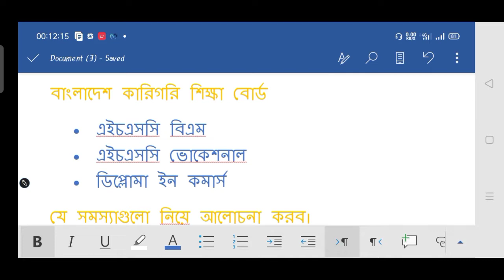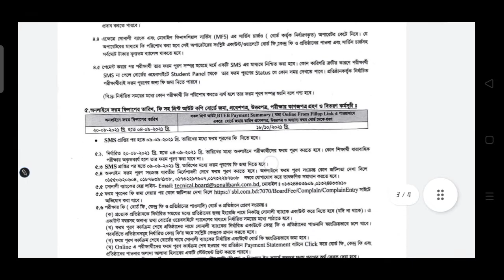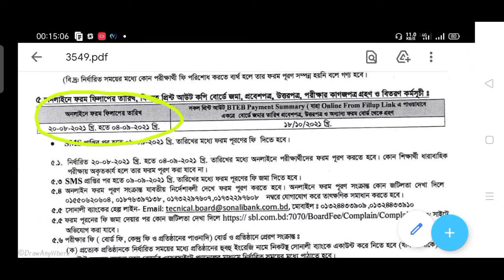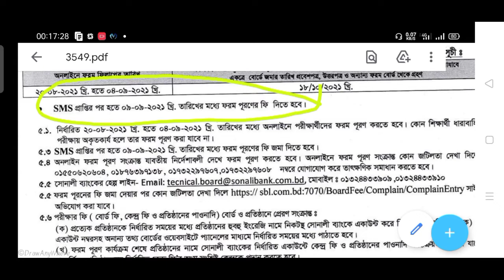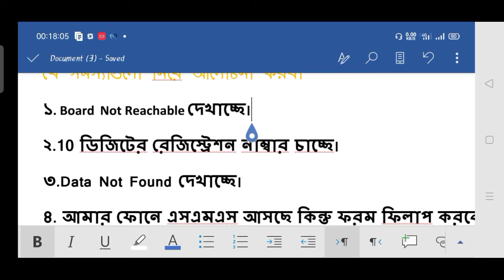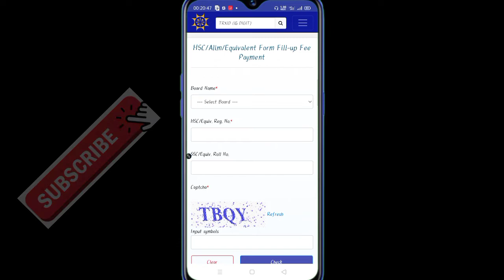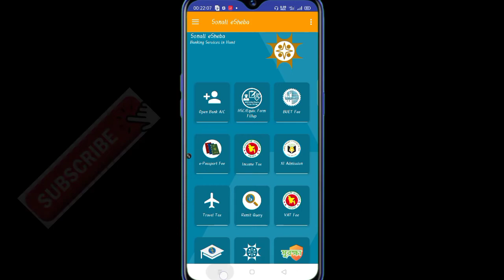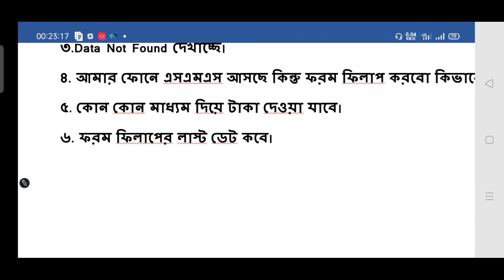এইচএসসি বিএম|ভোকেশনাল||ডিপ্লোমা ইন কমার্স|| ফরম ফিলাপ নিয়ে যাবতীয় সকল সমস্যার সমাধান। HSC BM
• এইচএসসি বিএম
• এইচএসসি ভোকেশনাল
• ডিপ্লোমা ইন কমার্স
যে সমস্যাগুলো নিয়ে আলোচনা করব।
১. Board Not Reachable দেখাচ্ছে।
২.10 ডিজিটের রেজিস্ট্রেশন নাম্বার চাচ্ছে।
৩.Data Not Found দেখাচ্ছে।
৪. আমার ফোনে এসএমএস আসছে কিন্তু ফরম ফিলাপ করবো কিভাবে?
৫. কোন কোন মাধ্যম দিয়ে টাকা দেওয়া যাবে।
৬. ফরম ফিলাপের লাস্ট ডেট কবে।

📌Topic covered

এইচএসসি বিএম ফরম ফিলাপ 2021
এইচএসসি ভোকেশনাল ফরম ফিলাপ 2021
এসএসসি ডিপ্লোমা ইন কমার্স 2021 ফরম ফিলাপ

HSC from
hsc form fill up 2021
hsc form fill up 2021 last date
hsc form fill up
hsc form fill up 2021 koto taka
hsc form fill up 2021 ki ki lagbe
ssc form fill up kivabe korbo
hsc form fill up 2021 kivabe korbo
hsc form fill up 2021 update news
hsc form fill up 2021 online
hsc formএইচএসসি ফরম পূরণ
এইচএসসি ফরম পূরণ
এইচএসসি ফরম পূরণ ২০২১
এইচএসসি ফরম পূরণ করার নিয়ম
এইচএসসি ফরম পূরণ 2021
এইচএসসি ফরম পূরণের নিয়ম
এসএসসির ফরম পূরণ
এসএসসির ফরম পূরণ করার নিয়ম
এসএসসির ফরম পূরণ ২০২১
এইচএসসি পরীক্ষার ফরম পূরণ
এইচএসসি পরীক্ষার ফরম পূরণ স্থগিতএইচএসসি  ফর
এইচএসসি ফরম পূরণ
এইচএসসি ফরম ফিলাপ 2021
এইচএসসি ফরম ফিলাপ ২০২১ কত টাকা
এইচএসসি ফরম ফিলাপ
এইচএসসি ফরম ফিলাপ ২০২১
এইচএসসি ফরম ফিলাপ করার নিয়ম
এইচএসসি ফরম ফিলাপ কিভাবে করব
এইচএসসি ফরম ফিলাপের নিয়মএইচএসসি পরীক্ষার ফরম পূরণ
এইচএসসি ফরম পূরণ
এইচএসসি বিএম ফরম ফিলাপবিএম শাখার এসাইনমেন্ট
বিএম শাখার সাবজেক্ট
এইচএসসি বিএম সিলেবাস ২০২১
এইচ এস সি ভোকেশনাল কি
এইচএসসি বিএম এসাইনমেন্ট উত্তর
এইচএসসি বিএম এসাইনমেন্ট এর উত্তর
এইচএসসি বিএম অ্যাসাইনমেন্ট
বিএম শাখার সিলেবাস ২০২১এইচ এস সি বিএম বাংলা অ্যাসাইনমেন্ট উত্তর
বিএম শাখার বই pdf
এইচএসসি বিএম ভর্তি ২০২০
এইচএসসি বিএম এসাইনমেন্ট
ফরম - কারিগরি ও মাদ্রাসা শিক্ষা বিভাগ-শিক্ষা মন্ত্রণালয়
নোটিশ ফরম... - Satiantoli Moregram Technical College | Facebookএইচএসসি (বিএম) - বাংলাদেশ কারিগরি শিক্ষা বোর্ড
এইচএসসির ফরম পূরণ ২৯ জুন শুরু | প্রথম আলো - Prothom Alo
এইচএসসি বিএম পরীক্ষার ফরম পূরণ শুরু ৬ জানুয়ারি - মেডিকেল - দৈনিকশিক্ষাএইচএসসি-বিএম-ও-ডিপ্লোমা-ইন-কমার্স-শিক্ষাক্রমের-অনলাইন-ফরম-ফিলাপ-এর ...
এইচএসসি-বিএম,-কমার্স,-এইচএসসি-(ভোক) - বাংলাদেশ কারিগরি শিএইচএসসি ফরম ফিলাপ ২০২১ কত টাকাফরম ফিলাপ কত টাকা
ফরম ফিলাপের টাকা কমানোর জন্য আবেদন
ফরম ফিলাপ এইচ এস সি ২০২১
ফরম ফিলাপের টাকা ফেরতhsc form fill up 2021 news
hsc form fill up 2021 somoy tv
hsc form fill up news
hsc form fill up take back
hsc form fill up 2021#hsc_bm_assignment_2021
ফরম ফিলাপ
ফরম ফিলাপ এস এস সি ২০২১#ফরম_পূরন_লিন্ক
ফরম পূরণ করার নিয়ম
ফরম নাম্বার দিয়ে ভোটার আইডি
ফরম ফিলাপ এস এস সি ২০২১
ফরম পূরণ
ফরম ফিলাপ
ফরম পূরণ করার নিয়ম hsc
ফরম ফিলাপের টাকা ফেরত
ফরম নাম্বার দিয়ে nid
ফরম ফিলাপ কত টাকাএস এস সি ফরম ফিলাপ করার নিয়ম
অনার্স ২য় বর্ষের ফরম ফিলাপ করার নিয়ম
এসএসসি পরীক্ষার ফরম ফিলাপ কবে হবে
বার্ধক্য ভাতা ফরম ফিলাপ কিভাবে করব
ফরম ফিলাপ কত টাকাক্ষা বোর্ডএইচএসসি বিএম ফরম ফিলাপ 2021|| HSC BM from fillup 2021, Diploma in Commerce। ফরম ফিলাপ কত টাকা লাগবে।ফরম ফিলাপের টাকা কমানোর জন্য আবেদন
ফরম ফিলাপ
ফরম ফিলাপ কত টাকা
ফরম ফিলাপ এইচ এস সি
ফরম ফিলাপ এস এস সি ২০২১রূপসী ফরম ফিলাপ
hsc ফরম ফিলাপ 2021
শিক্ষাশ্রী ফরম ফিলাপ
ফরম ফিলাপ